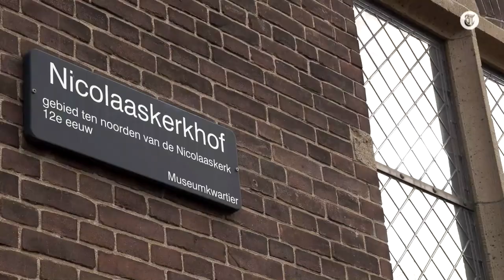Gigantische gouden courgette als kunstwerk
Een gigantische gouden courgette, genaamd Kevin, staat bij het Centraal Museum in Utrecht. Het kunstwerk van de Engelse Sarah Lucas staat symbool voor groei en vruchtbaarheid, maar niet iedereen begrijpt dat.